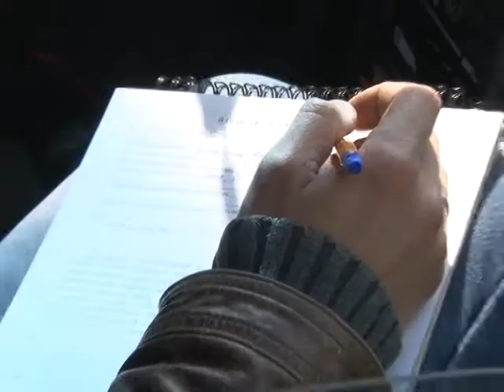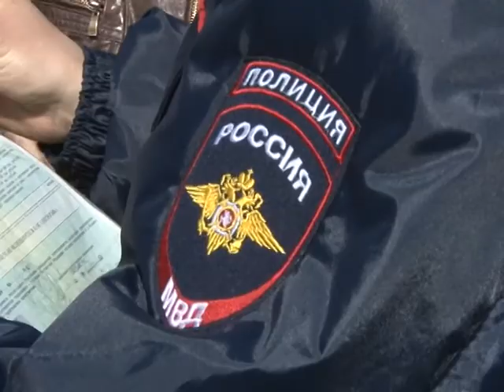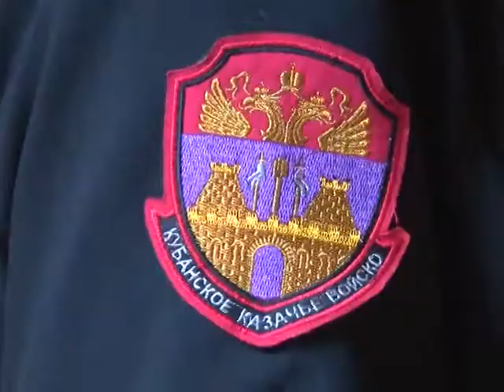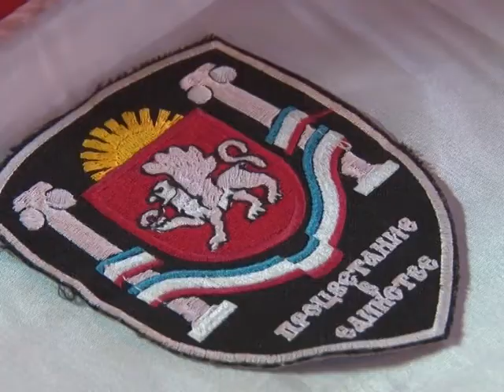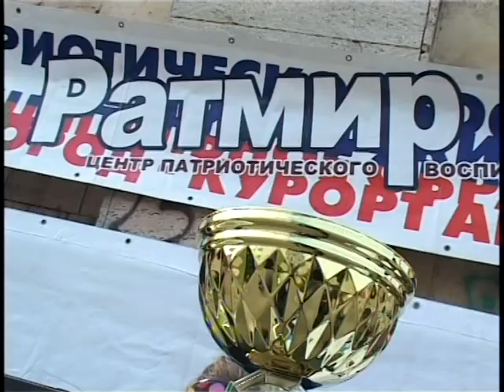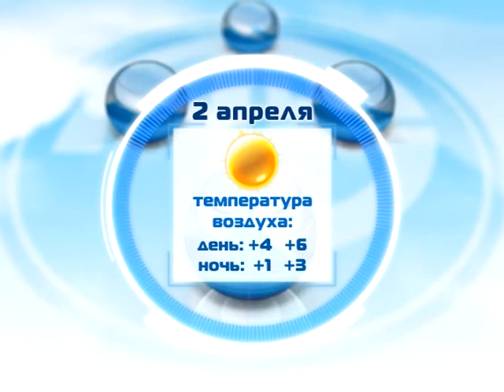Новости "Анапа Регион" от 1 апреля 2014 года